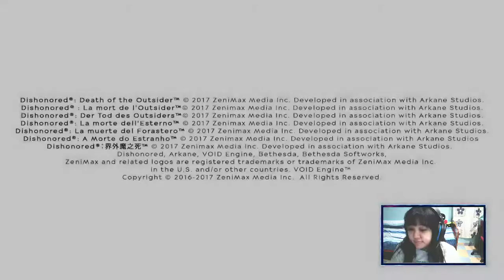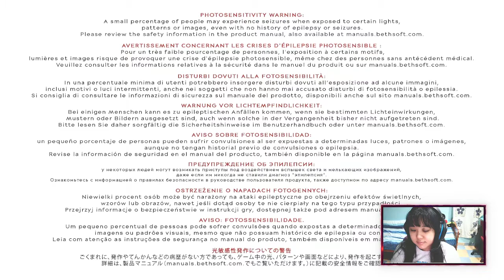Dishonored® Death of the Outsider Part 3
Hello Guys I'm Himiko夏夏, previously a daily streamer at FB. this is my previous stream and since Facebook have some changes then I'm moving my videos here🤣🤣

Now I have move to Trovo stream, support me if you want thanks!
Trovo name : Himiko_XiaXia